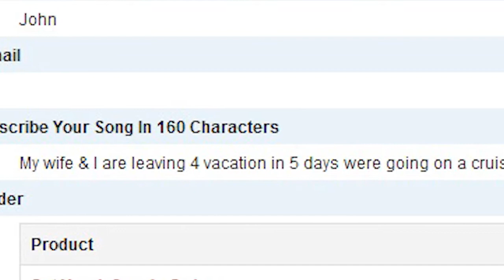Song #33 - Mexico Español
John writes, ""My wife & I are leaving 4 vacation in 5 days were going on a cruise to Mexico can u please write us a song that will help us get excited and pumped up 4 r trip"